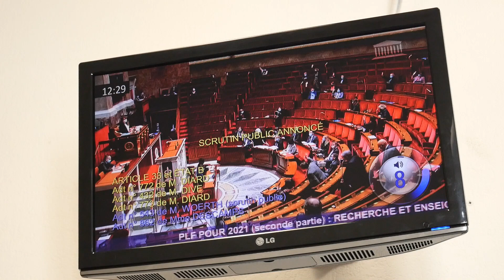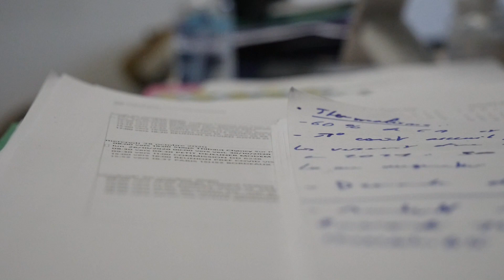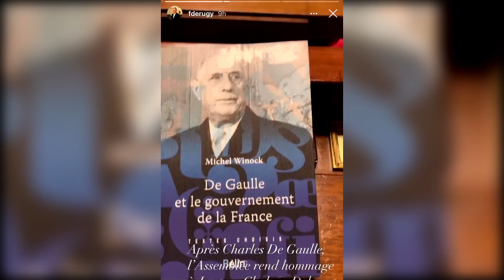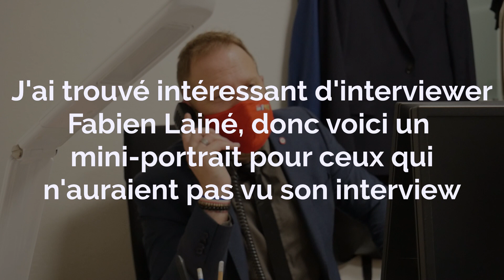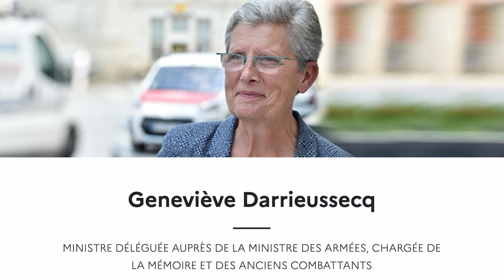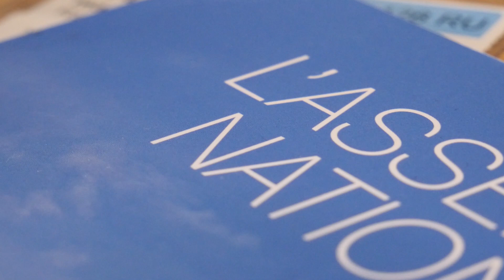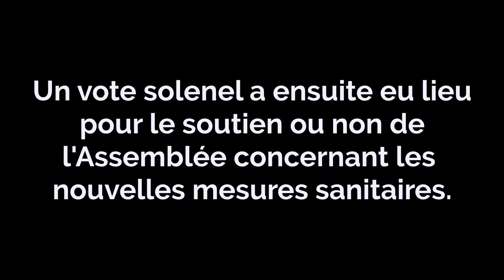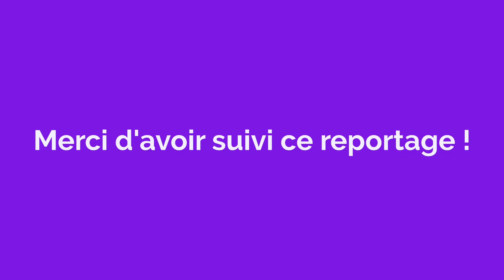Reportage à l'Assemblée nationale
On vous emmène dans les coulisses du Palais Bourbon, du lieu de travail de nos chers députés, enfin bref, à l'Assemblée nationale ! Entre séances, commissions, rendez-vous et déplacements... il y a à faire !

Équipe :
Présentation - Tournage - Montage : Raphaël
Nous tenons à remercier chaleureusement Fabien Lainé et Antoine Courant pour leur accueil.

Envie d'en voir plus ?